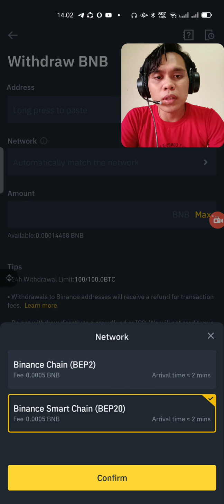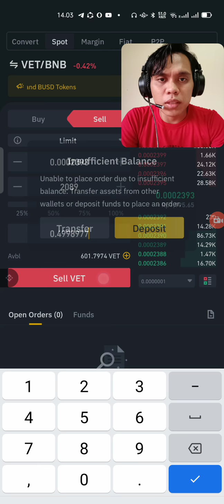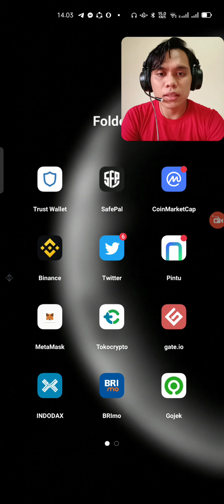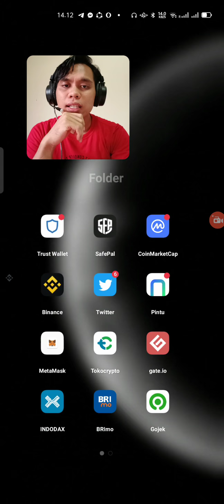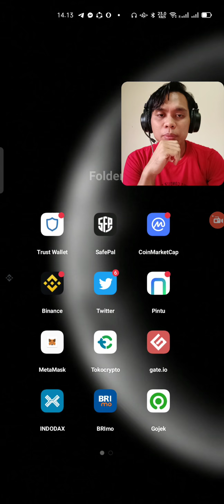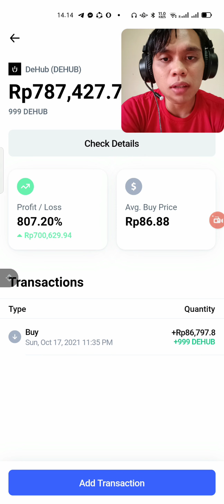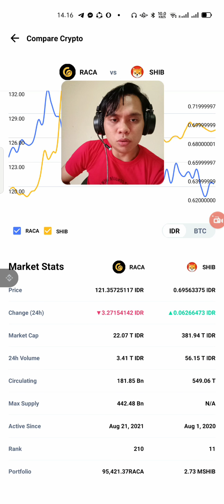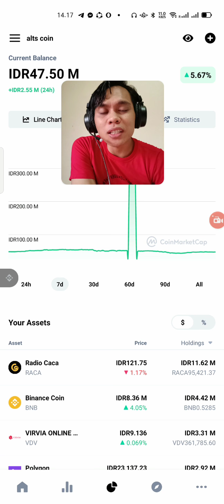TELAT TAKE PROFIT GARA- GARA INI.?????😭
BAGI TEMEN TEMEN SEKALIAN TRIMAKASIH SUDAH MAMPIR DI CHANNEL SAYA  SEMOGA VIDIO-VIDIO YANG SAYA BUAT DAPAT MEMBANTU TEMEN TEMEN DAN BISA JADI PERTIMBANGAN BUAT BERINVESTASI DI CRYPTO CURRENCY YANG SANGAT VERESIKO INI.
 JANG LUPA TEMEN TEMEN SUPORT CHANEL SAYA INI SEMOGA BISA BERKEMBANG DAN MEMBERI SEMANGAT SAYA DALAM MEMBUAT KONTEN KONTEN SEPUTAR TUTORIAL-TUTORIAL LAIN NYA DAN MUDAH DI MENGERTI.
Jika kalian ingin bertanya lebih lanjut bisa wa ke nomer ini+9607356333

DAN KALIAN JUGA BISA LIAT VIDIO VIDIO DI LINK  DI BAWAH INI.=